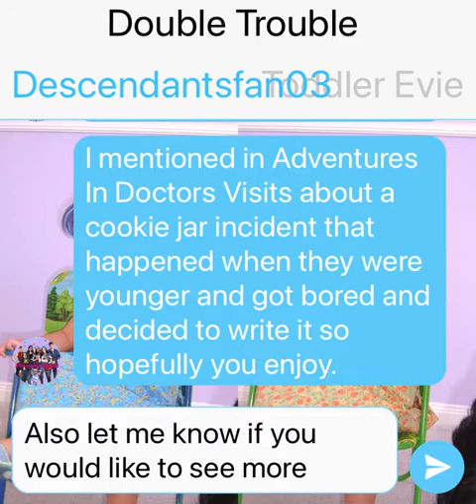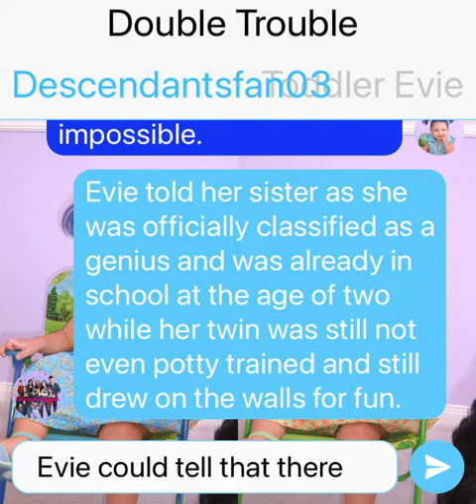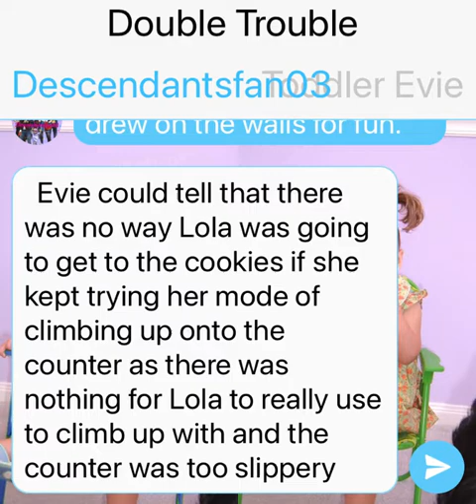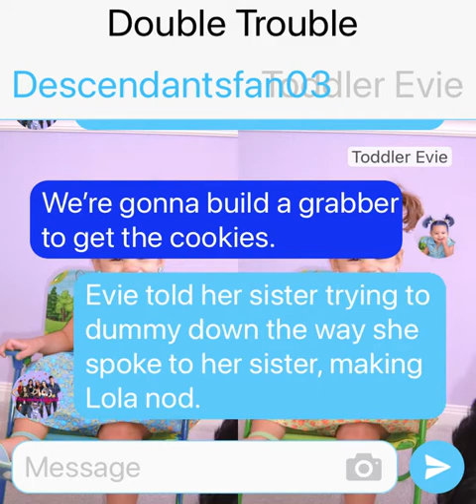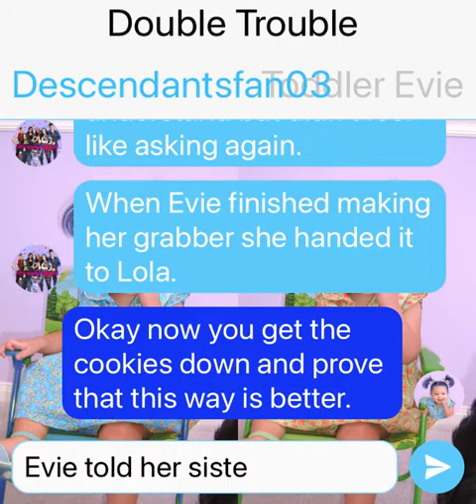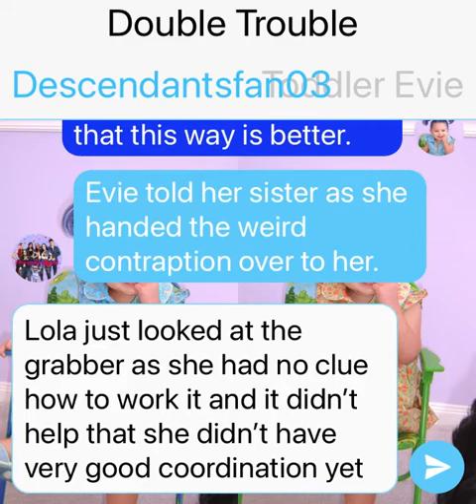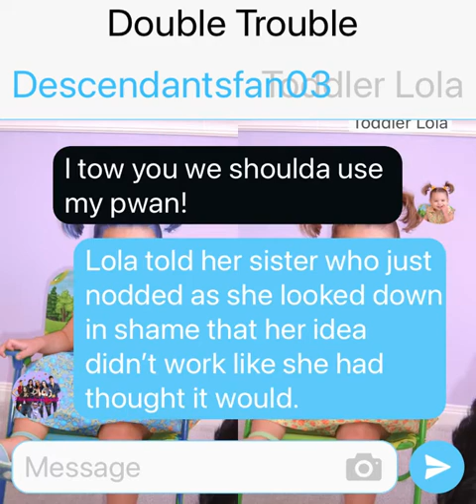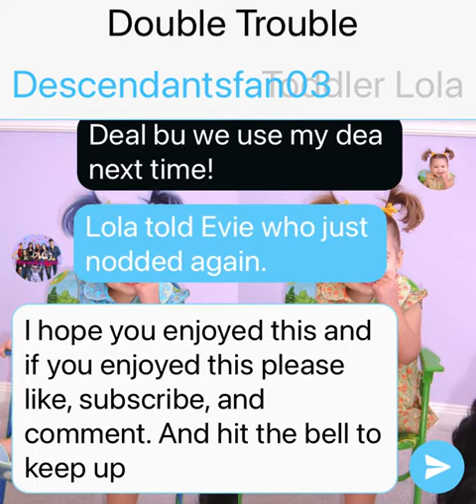Double Trouble: Cookie Jar Disaster: Adventures In Babysitting/Descendants Texting Story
Takes place before the events of my story Please Don't Take Them back when Evie and Lola are younger and the trouble these two very different twins get into.